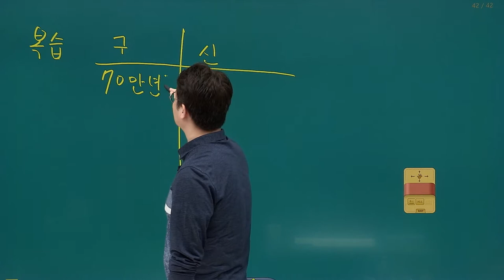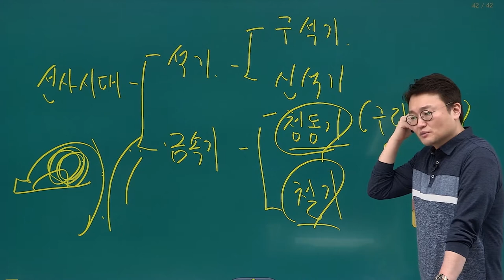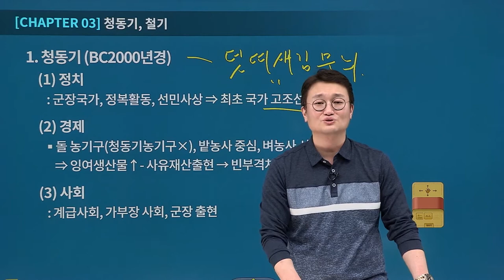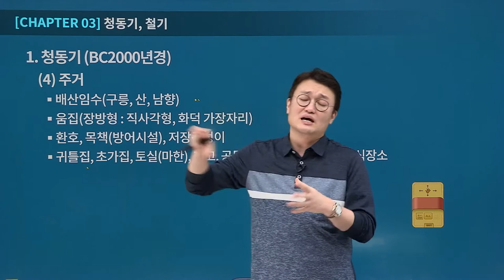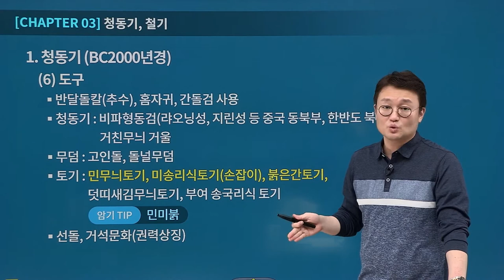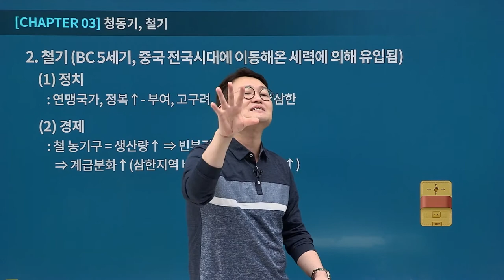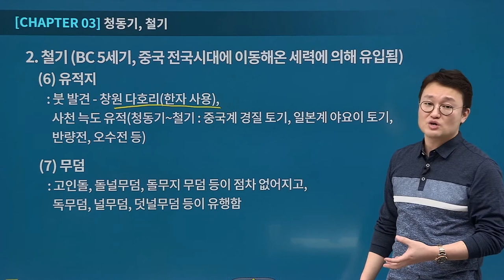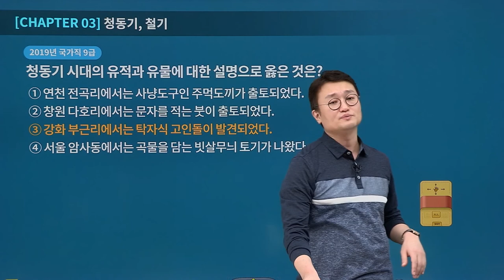[유상통계리직] 김종우쌤의 도끼 한국사 기본이론 제 03강